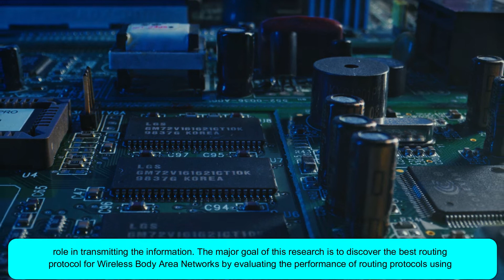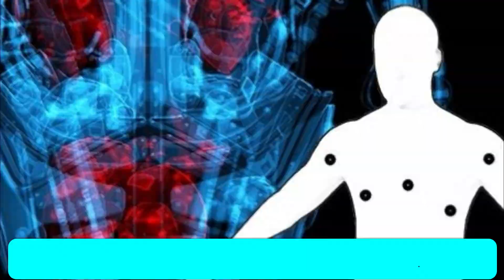Improved Routing Protocol for Health Care Communications A Descriptive Study